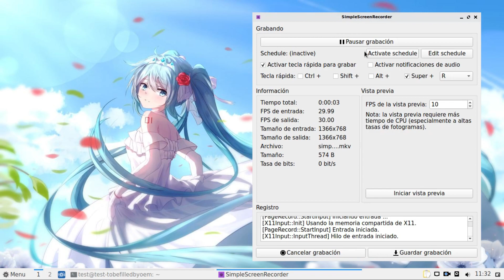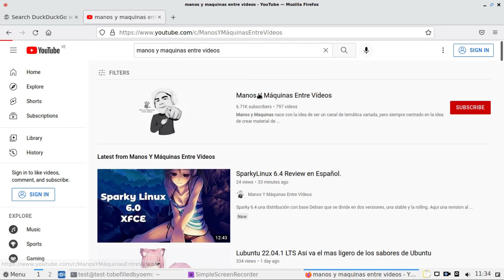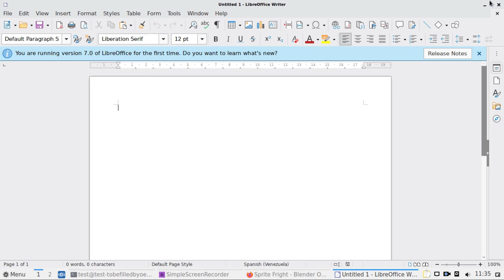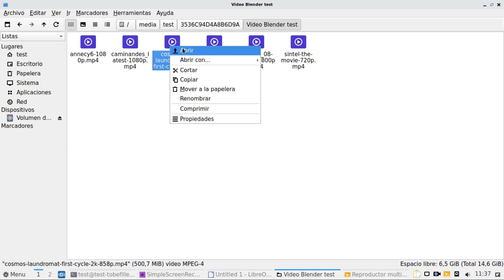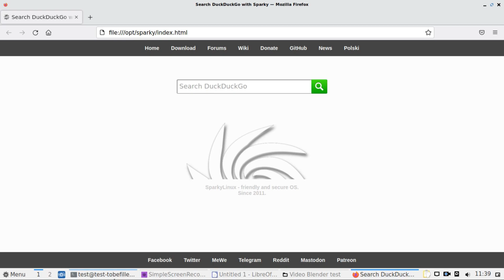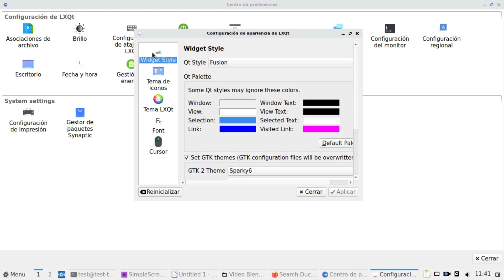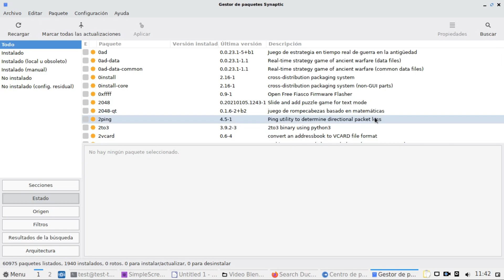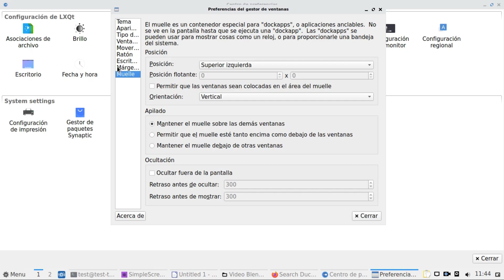SparkyLinux 6.4 LXQT Review en Español.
Sparky 6.4 una distribución con base Debian que se divide en dos versiones, una stable y la rolling. Aquí la ultima revisión al lanzamiento final de la estable 6.4 con base Debian 11